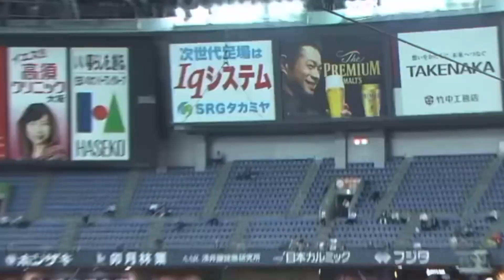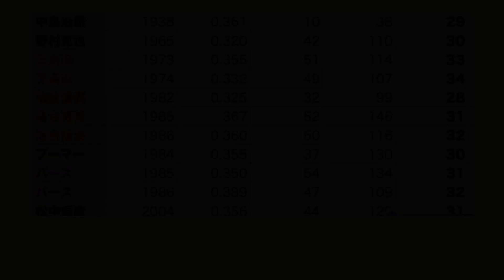【プロ野球】最強世代へ！高卒5年目まで限定！通算ホームランTOP5！！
基本週4～6投稿！！